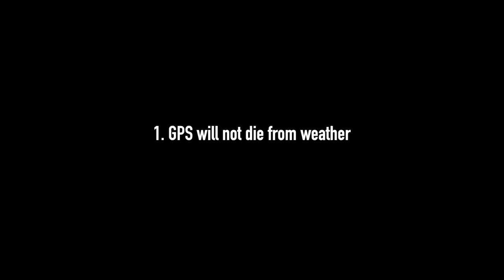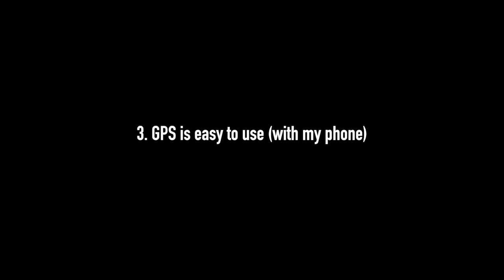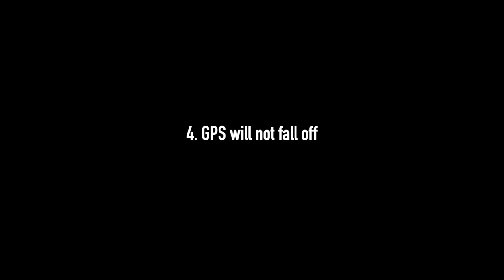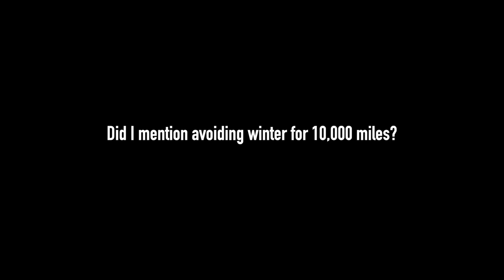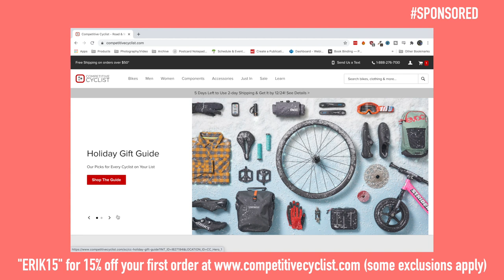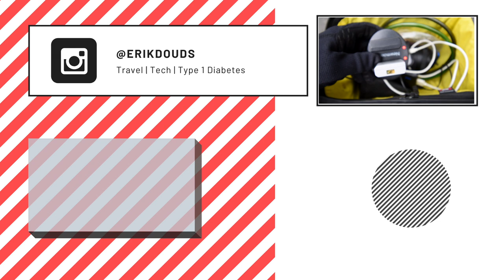10,000+ Miles Later, I Join The Wahoo Family (a tech review)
The Wahoo ELEMNT ROAM is my first bike GPS to finally answer the question everyone asks: "How far have you gone?"

Video Timeline
00:00 - 10,000 miles later, Erik comes home to winter
01:09 - 60 Seconds: Where I’ve biked
02:29 - 3 Criteria to Choose the Wahoo GPS or bike computer
02:45 - How weatherproof is the Wahoo ELEMNT ROAM?
03:05 - Icy water test + 104º water test on Wahoo ELEMNT ROAM
03:19 - How long does the battery last for Wahoo ELEMNT ROAM? + charging cables
03:39 - iPhone or smartphone integration with Wahoo ELEMNT ROAM
04:33 - How does the Wahoo ELEMNT ROAM attach to your touring bike (Dark Roast)?
05:19 - Bike ride to NYC overlook with Erik (plus Wahoo ELEMNT ROAM in real life)
05:54 - Route navigation with the Wahoo ELEMNT app
07:44 - Size of the Wahoo TICKR heart rate monitor
08:51 - Your ENTHUSIASM is the biggest thing you need
10:02 - bonus content: how to charge camera batteries in the cold on a bike tour

New here?
Erik Douds is an adventure filmmaker who has biked 10,000+ miles with teammate Annalisa van den Bergh while overcoming the obstacles of type 1 diabetes. Their work has been featured on the cover of Adventure Cyclist Magazine (100,000+ distribution), used for print ads inside Outside Magazine (2.8M readers), and he is a global ambassador for Beyond Type 1 (1M+ followers).